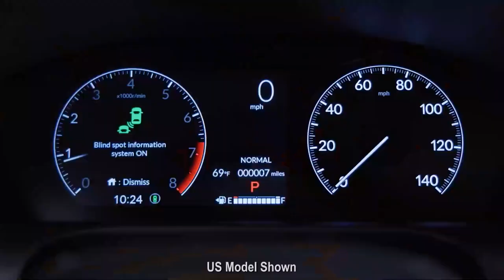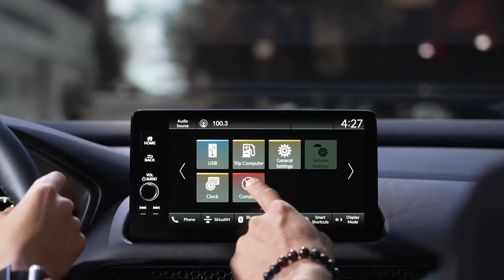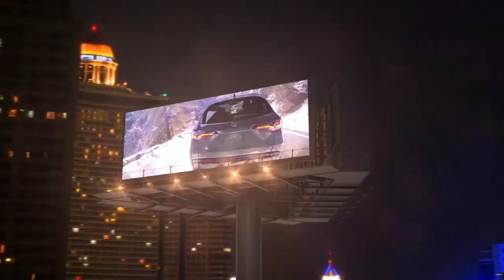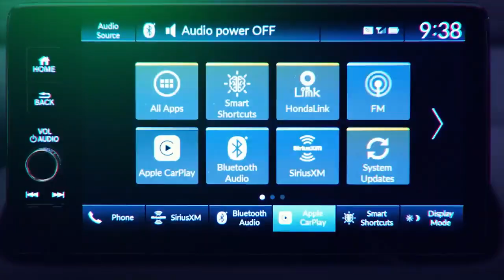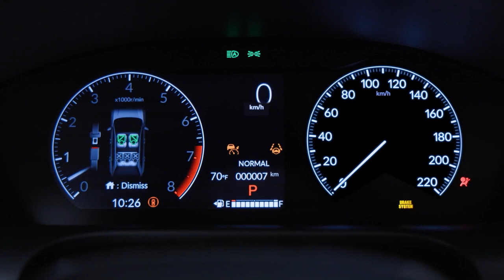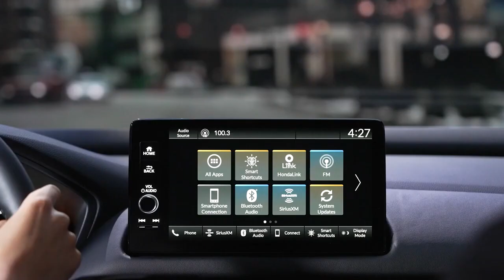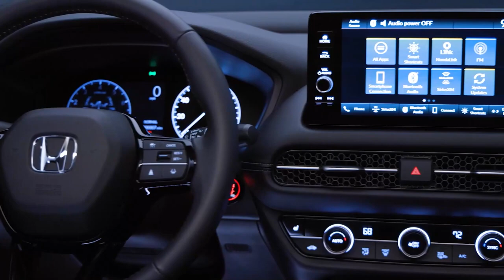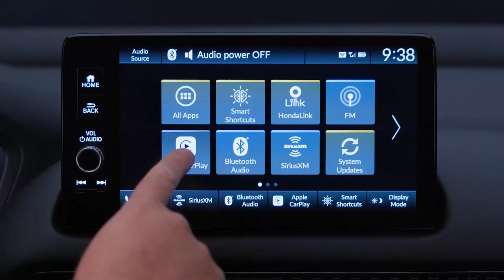The 2023 HR V Launch Video